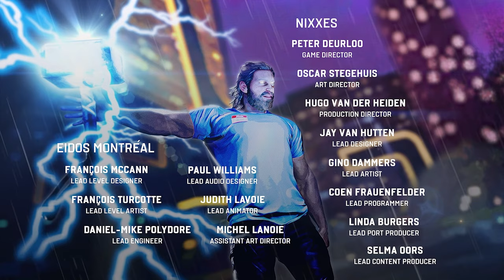Прохождение Marvel's Avengers (Мстители Марвел) — Часть 24: Босс: МОДОК [ФИНАЛ]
Всем здорова! Меня зовут Дима, и я представляю канал The Dark Knight Games. Сегодня мы продолжим проходить игру Marvel's Avengers на ПК. Прохождение будет в себя включать часть 24,которая называется " Босс: МОДОК [ФИНАЛ]",", и, которая будет являться заключительной, Главная задача ,Мстителей во главе Капитана Америке, будет, являться спасение нелюдей, и победа над модоком в этот раз мстители не должны проиграть.Я!

▬▬▬▬▬▬▬▬▬★ ВАЖНЫЕ ССЫЛКИ ★ ▬▬▬▬▬▬▬▬

Об игре: Marvel's Avengers (Мстители Марвел):
Действия Marvel's Avengers начинаются когда Капитан Америка, Железный Человек, Халк, Черная Вдова и Тор открывают высокотехнологичную штаб-квартиру Мстителей в Сан-Франциско. Празднование становится смертельным, когда катастрофическая авария приводит к огромным разрушениям. В трагедии обвинили Мстителей. Пять лет спустя, когда все супергерои объявлены вне закона и весь мир в опасности, единственная надежда — собрать самых могущественных героев Земли.

«Мстители Marvel» – это грандиозный приключенческий боевик от третьего лица, сочетающий в себе увлекательный сюжет и захватывающий игровой процесс как в одиночной, так и в совместной игре. Сформируйте онлайн-команду, в которой может быть до четырех человек, освойте невероятные способности, выберите героев из регулярно пополняющегося списка и защитите Землю от надвигающейся угрозы.

*** Для поиска ***